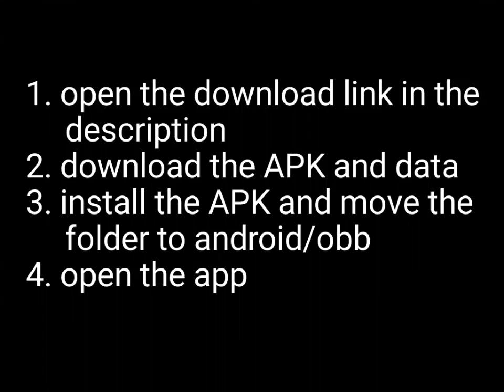Goat Simulator Android APK + Data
Move obb folder to sdcard/Android/obb/